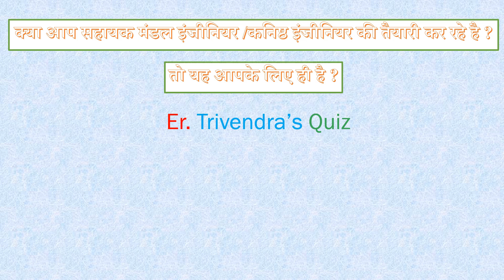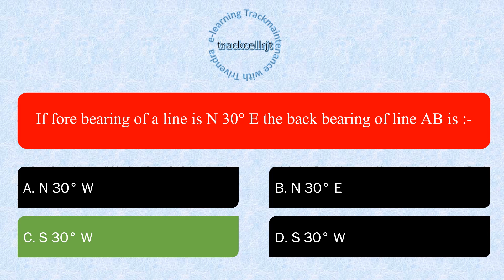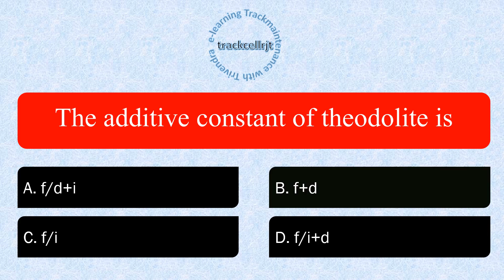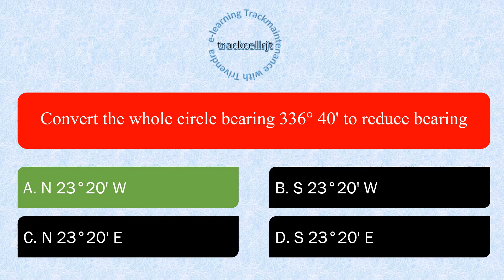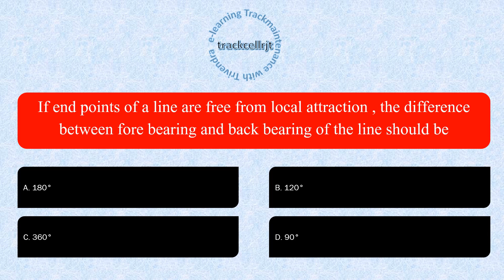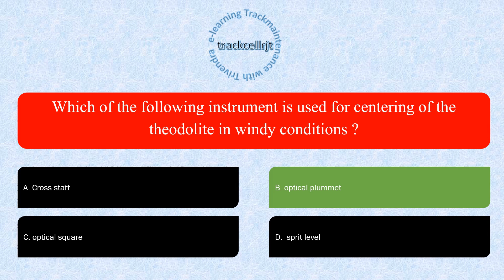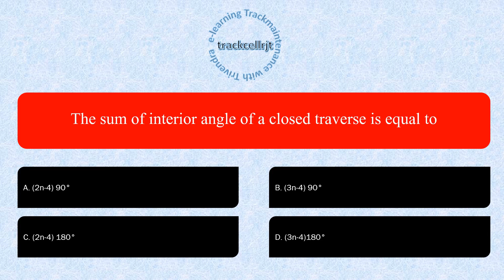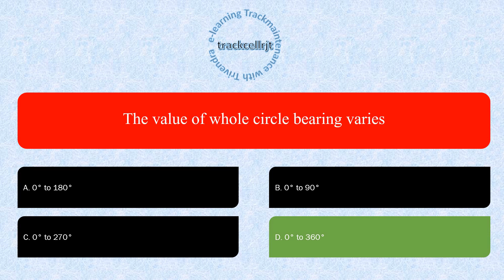Video 7 |Theodolite - Surveying Instrument | Er. Trivendra Kumar |CIVIL ENGINEERING (GENERAL)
Theodolite - Surveying Instrument | Er. Trivendra Kumar|CIVIL ENGINEERING (GENERAL)